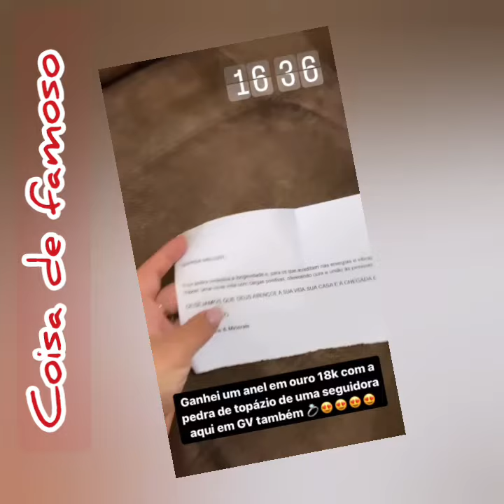Mellody ganhou presentes pra ela e para o filho.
Coisa de famoso, o canal que te deixa muito bem informado sobre o mundo dos famosos.

Mellody Barreto mostrou os presentes que ganhou pra ela e para o filho.
Conteúdo dos stories da Mellody Barreto.